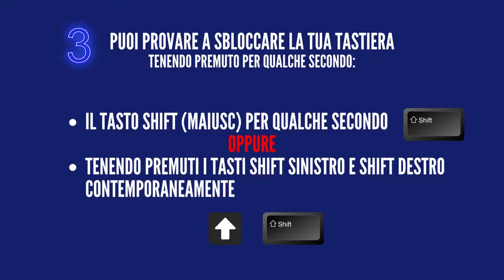La tastiera non scrive più improvvisamente?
Ecco alcuni consigli pratici per sistemare la tastiera del tuo pc se improvvisamente non scrive più.